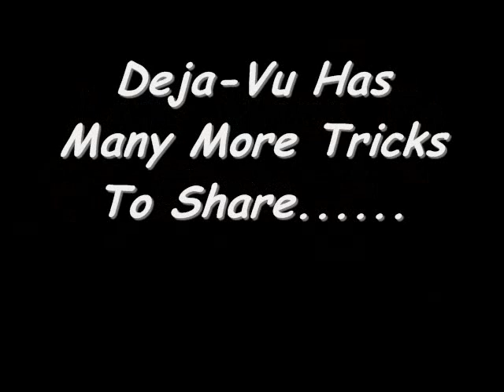Deja_Vu Pull'n The Anchor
My one year old Doberman Pinscher will Pull 200' of Anchor rope with a 10lb anchor and a 15lb anchor both attached to the end of the Rope.
She will also Fetch a catfish, from a 5 g bucket of water.